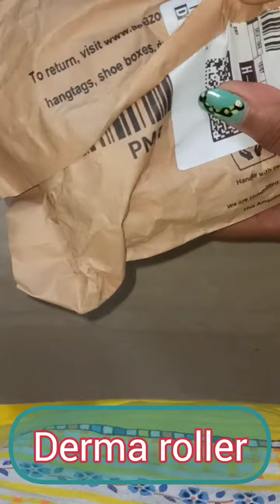How to use Derma Roller for hair growth